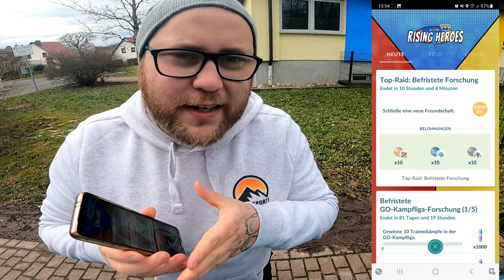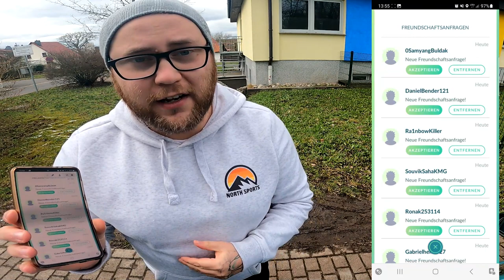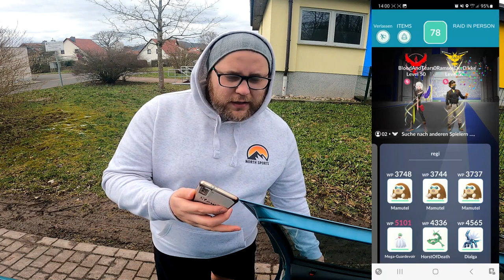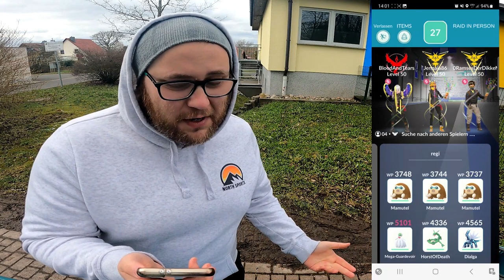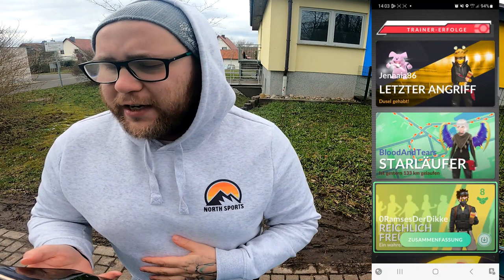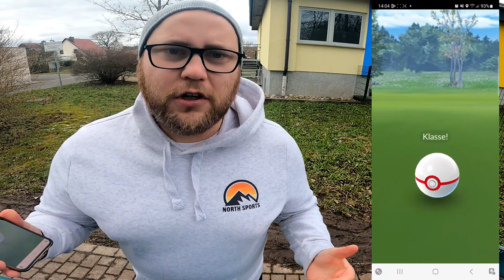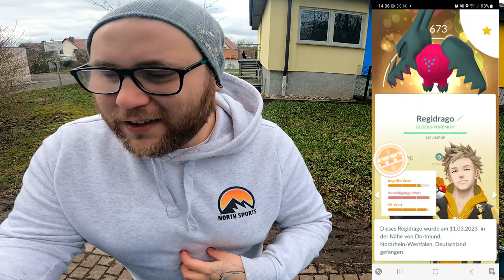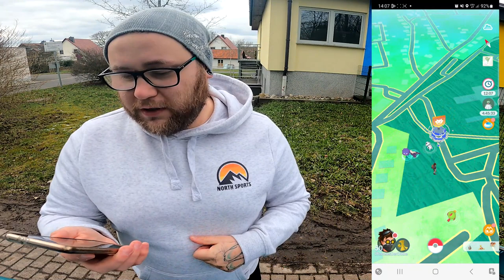Meine REGIDRAGO Top Raid Ausbeute & Fazit | Pokémon GO Deutsch # 2378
GUMMA !!!

Mein Trainer Code : 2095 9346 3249